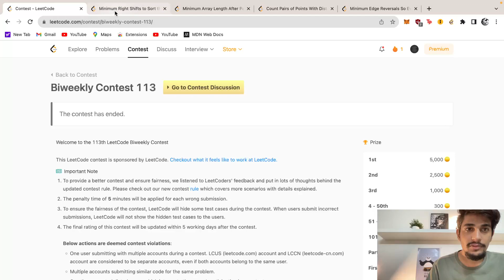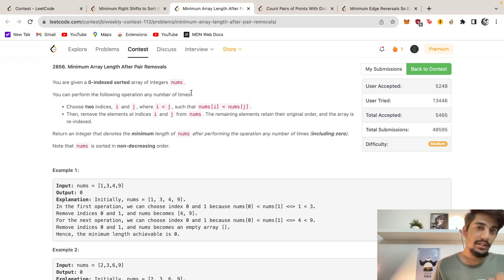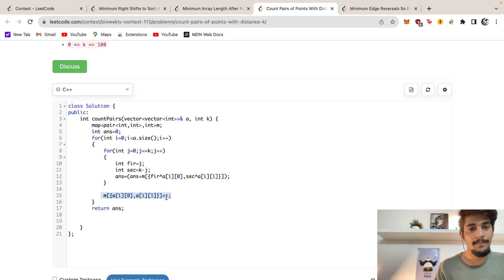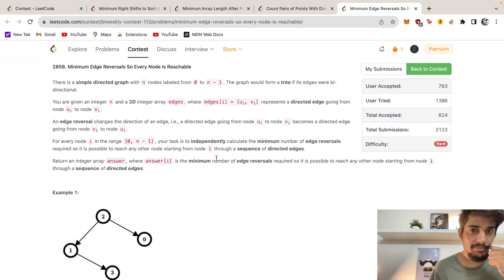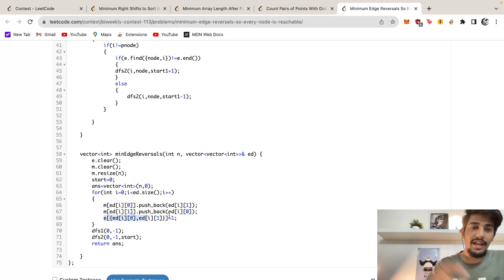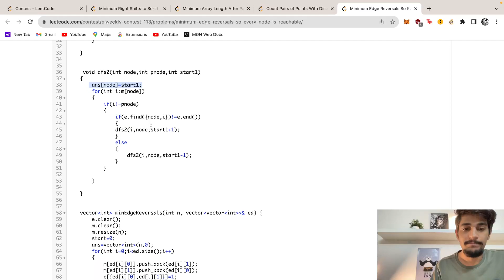Leetcode Biweekly Contest 113 Solution || India Rank 3 || Detailed Explanation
Leetcode Biweekly Contest 113 Solution
In this video, we are going to solve questions of  Leetcode Biweekly Contest 113

Do Provide your feedback in the comments!